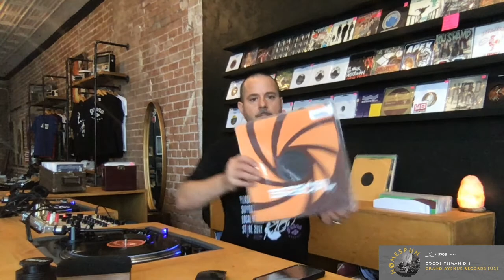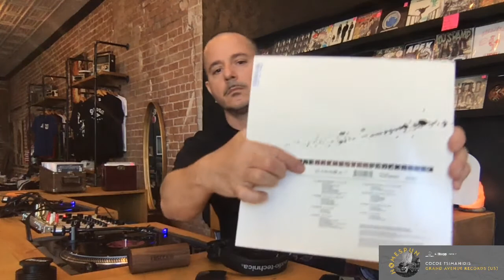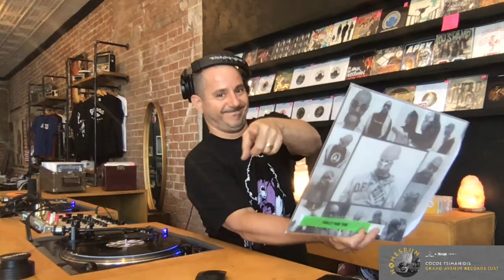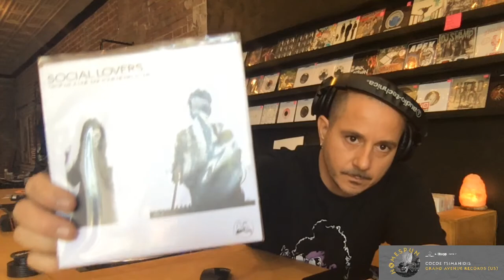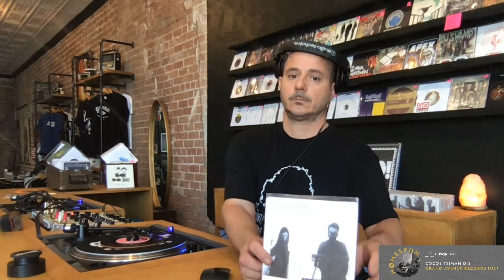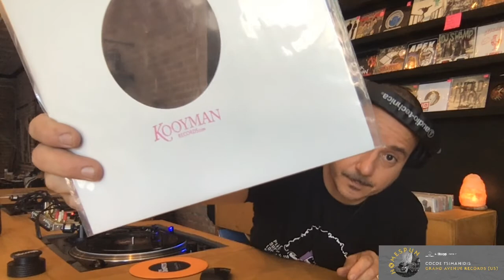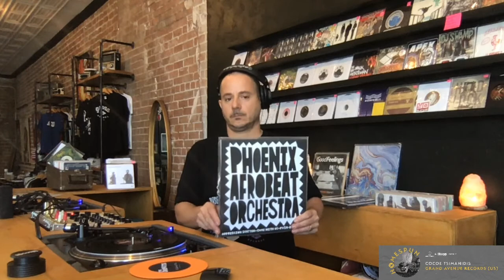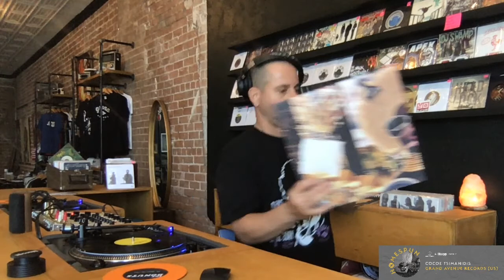Homespun with Cocoe at Grand Ave Records (US)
Presented by Audio-Technica USA